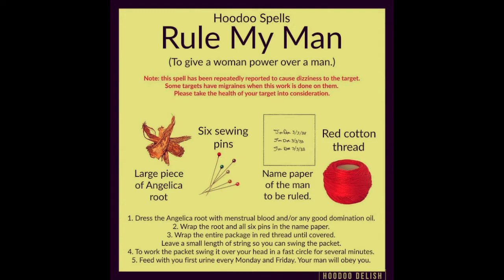Wrecking Ball (Official) - John Sydney McNair